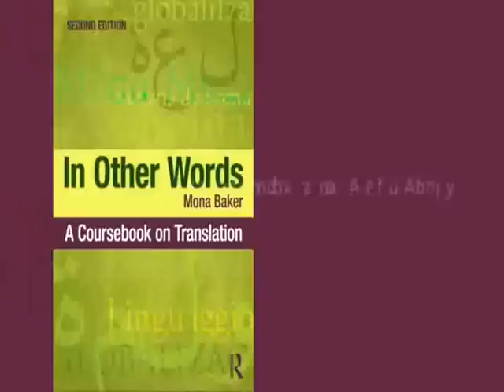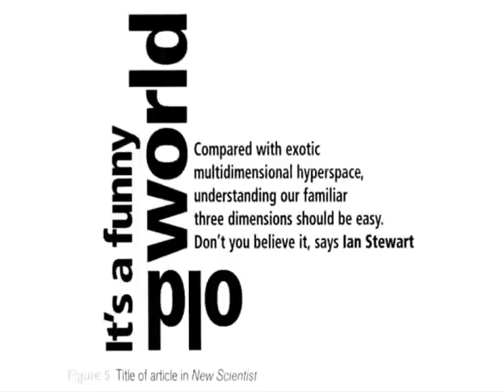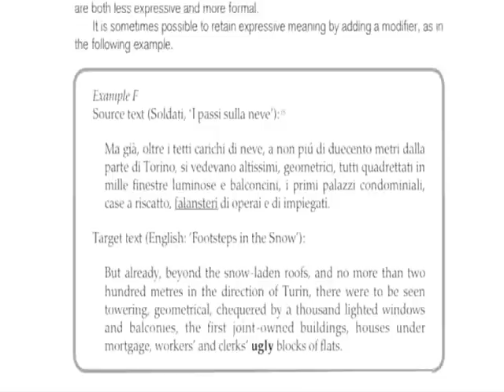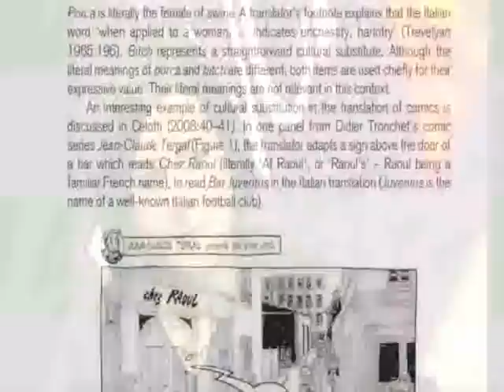Interview with Mona Baker - Part 1.wmv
Mona Baker is interviewed by Morven Beaton-Thome at the University of Manchester.